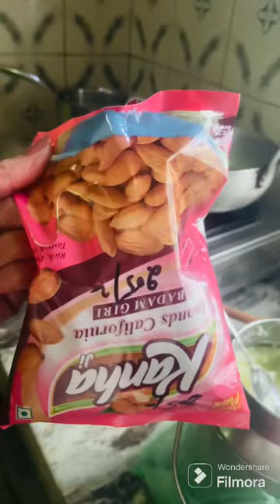Aaj maine bnnay ladoo# mjja aa gya#trending #💕❤️🌹🔥